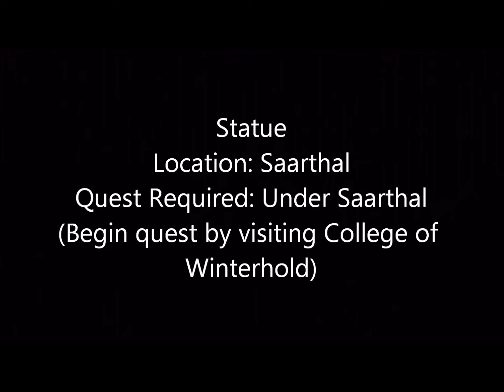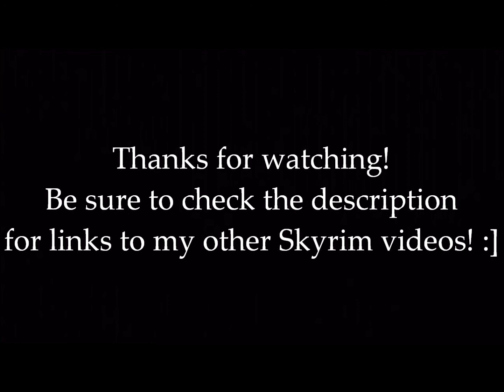Skyrim - Dragon Shout - Ice Form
Where to find the three words to form the dragon shout Ice Form (IIZ-SLEN-NUS). Look below to find the times if need a particular one.

- Saarthal - Statue (NUS): 00:05
- Mount Anthor - Flesh (SLEN): 02:14
- Frostmere Crypt - Ice (IIZ): 03:12

Using this shout will freeze your enemy solid. It does frost damage overtime, but affects enemies differently depending on their strength. Dragons and mammoths are not affected.

Most of the dungeons are really one way so I don't show me going through them. If you ever need more of a description or help don't be afraid to ask. I'd be more than willing to record me going through them! I was just trying to make them as short as possible!

* Links to my other Skyrim videos *